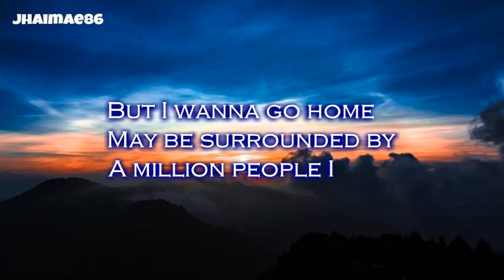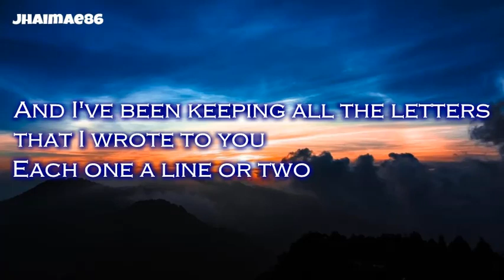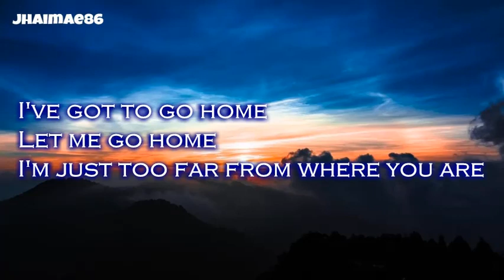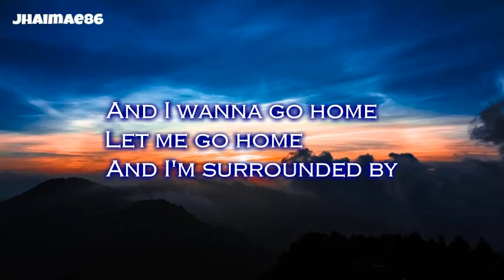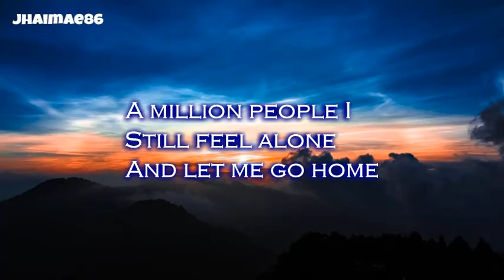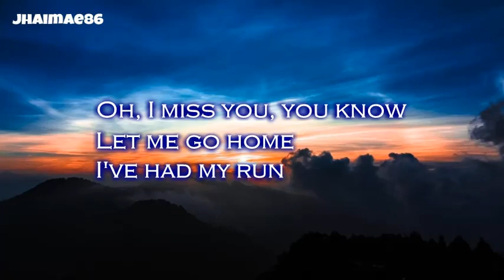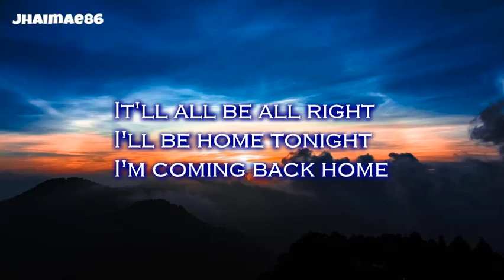Michael Bublé - Home (Lyrics)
"Home"

And I've been keeping all the letters that I wrote to you
Well, I would send them but I know that it's just not enough

Another aeroplane
I've got to go home

I'm just too far from where you are

And I feel just like I'm living someone else's life
This was not your dream

Another winter day has come
And gone away
In either Paris or Rome

And I'm surrounded by
A million people I
Still feel alone
And let me go home

* don't own the music in this video. Please contact the artist/label if you want to use it.